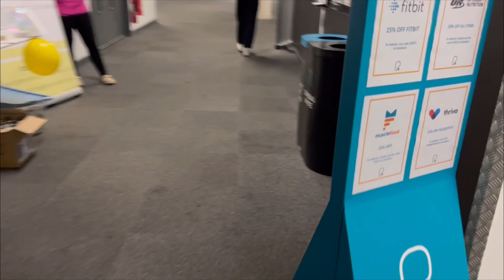TUBE - 12 I PURE GYM CENTRAL LIVERPOOL I MOTIVATION FROM HARYANA IN UK